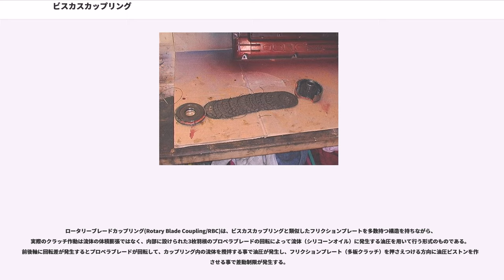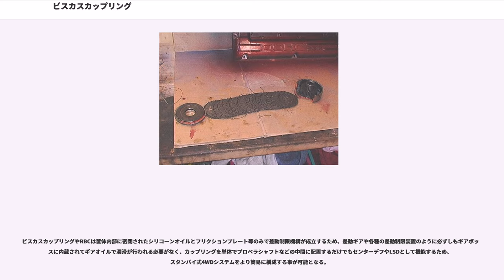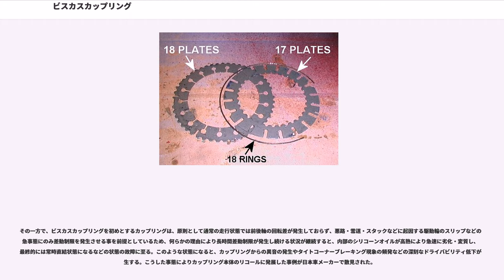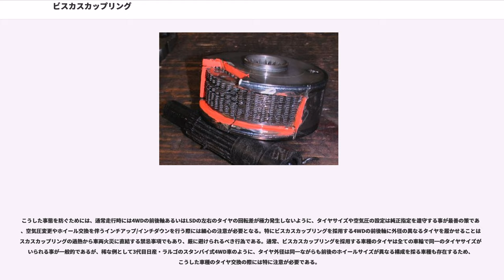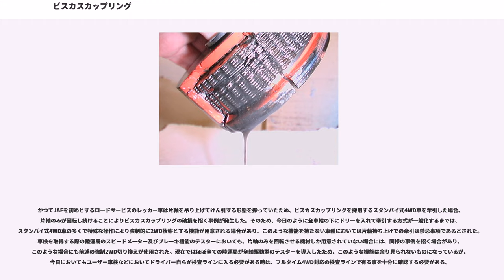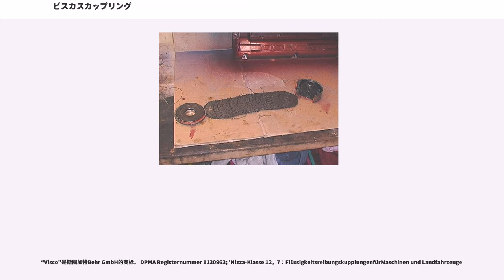ビスカスカップリング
ビスカスカップリング（英語：Viscous coupling、VC）は、高粘度シリコーンオイルのせん断（剪断）抵抗を利用した流体クラッチの一種である。西ドイツのビスコドライブ社が開発し、市販車では1983年にフォルクスワーゲン・ゴルフII、ラリーカーでは1984年にプジョー・205ターボ16に初採用された。日本製自動車では1983年（昭和58年）の三菱・スタリオン4WDラリーがその先駆である。

基本構造は、頑丈な円筒形のケースの中に多数のクラッチプレートを収め、それと一緒に高粘度のシリコーンオイルが封入されている。ケースの軸方向から入力軸が挿入され、クラッチプレートと一つおきに結合されている。残りのプレートはケースと結合され、そのケースに出力軸が結合されている。構造が簡単で効き方も穏やかで扱いやすいため、リミテッド・スリップ・デフ（LSD）の作動制限装置として用いたり、スタンバイ式4WDの駆動力伝達に使用される。

ビスコドライブ社の開発によりフォルクスワーゲンが採用した初期の大型のものは、レスポンスや効きが良好であった。なお、日本では旧中島飛行機系列の栃木富士産業が母体となり、1973年（昭和48年）に英国GKNとの合弁会社GKNジャパンが成立。後にこのGKNジャパンが独ビスコドライブ社との合弁会社であるビスコドライブジャパン社を設立し、日本市場への製品の供給を行っている。

動力伝達の媒体に特殊なシリコーンオイルを使用しているため、回転差が大きい状態が続くと発熱による体積膨張が発生し、カップリング内のクラッチプレート同士が圧着する。この状態をハンプ現象と呼ぶ。高い摩擦トルクが発生することから、ナンバー付き競技車（ラリー、ダートトライアル）用のセンターデフLSD等に初期からハンプ状態（コールドハンプタイプ）になっているものも存在したが、製品バラツキが大きく競技車両以外の市販車には普及しなかった。

LSDとして使用した場合でも、差動制限への移行がスムーズかつ強すぎないことから運転感覚に違和感がないため、実用製品（生活四駆）として使用する雪国のドライバーからは好評であった反面、スポーツ走行では効果が弱いため競技指向のユーザーからは好まれず、そうした車両ではヘリカル式等に移行していった。

スタンバイ式4WDにおいても、ある程度回転差が発生しないと駆動力が伝達されない事や、パートタイム式などに比べると伝達力が弱い事、ABS作動時に発生する回転差にも反応してしまうため、上級車種では電子制御式のアクティブ・トルク・スプリット式に移行していった。一方、現在においてもコストをかけられない小型車や軽自動車では実用的で扱いやすい4WD用カップリングとして広く用いられている。

1987年（昭和62年）に富士重工業（現・SUBARU）から発売された3代目スバル・レックスにツインビスコ4WDという複数の機能を有したものも存在した。これはトランスファーやプロペラシャフト上には前後輪の回転差を吸収する機構が一切無く、リアのデファレンシャルギア部にビスカスカップリングを2個並列にして一体化したものを採用し、前後輪の駆動力配分と左右後輪のLSDの機能を兼ねていた。

同年、日産自動車の3代目パルサー（FFベース）がフロントデフ、センターデフ、リアデフの3箇所にそれぞれ独立したビスカスカップリングを配置したトリプルビスカス・フルオート・フルタイム4WDを設定、デフをビスカスLSDとしたこの機構は後にATTESAと改称され、1988年（昭和63年）にセンターのみビスカスLSDとした簡易型が6代目サニー、3代目サニーカリフォルニアにも設定、1991年（平成3年）には9代目ブルーバードにも搭載されたが、これ以降は同社の高性能フルタイム4WD車の主力がATTESA E-TSへ移行した事もあり、現在ではこうした機構は採用されていない。

ビスカスカップリングはビスコドライブ社へのパテント料が発生するため、ビスコドライブ社との提携関係もしくはアンダーライセンスを持つ子会社を傘下に持つメーカー以外では、ビスカスカップリングに類似しながらも独自の差動形式を持つものがいくつか考案された。これらのカップリングはビスコドライブ社のパテントに抵触せず製造が簡単でより安価なものであったが、初期の大型ビスカスカップリングに比較するとレスポンスが悪く、かなりの回転差にならないと完全につながらなかったり、逆に繋がりが唐突であったりと、その普及の初期には洗練度に欠け...